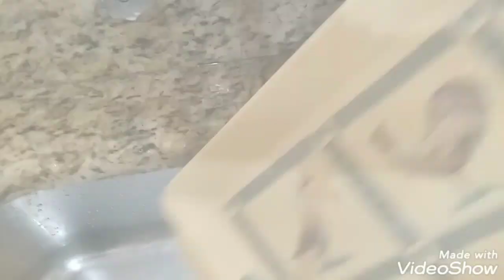VLOG: SÍTIO FLORES LAGO CACHOEIRA / MARA RIOS 💕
Fui para o sítio em familia andei bastante com a Isabelle foi muito aproveitoso lhes convido a assistir obrigada

obrigado